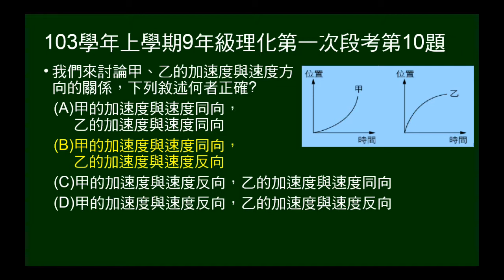103學年上9年級理化一段第10題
9~10題題組。給甲乙兩物體的X-t圖。第10題問甲乙的速度與加速度方向相同或反向。